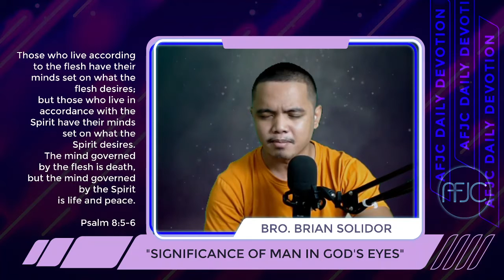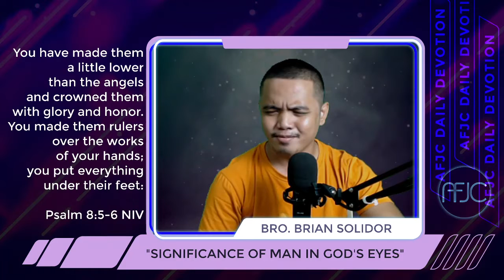"Significance of Man in God's Eyes" | May 31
AFJC Online Devotion | May 31
Title: "Significance of Man in God's Eyes"
Scripture: Psalm 8:5-6 NIV
Exhorter: Bro. Brian Solidor